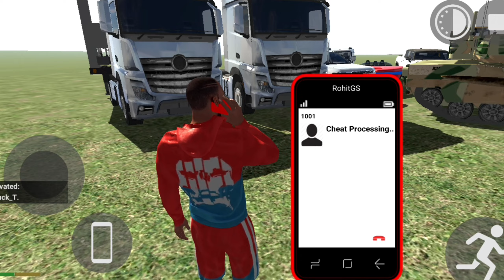New Update - New Cheat Code In Indian Bikes Driving 3D ! #107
This video is about Top New Cheat Code  in the game - indian bikes driving 3d android game .

🎮Game played in this video : Indian bikes
driving 3D

Video Hashtags =

Thanks For Watcing This Video MASK ARMY